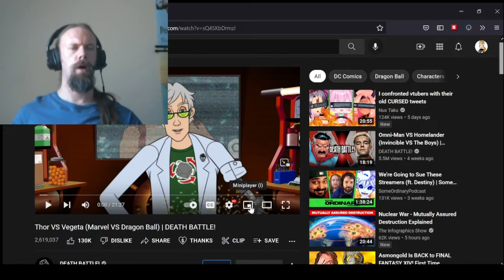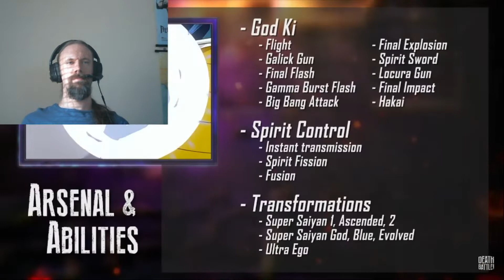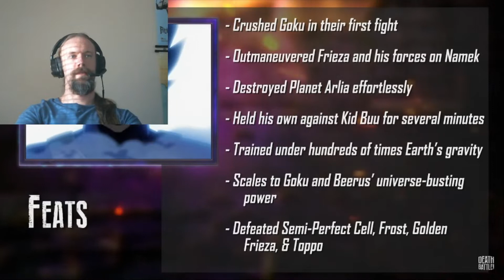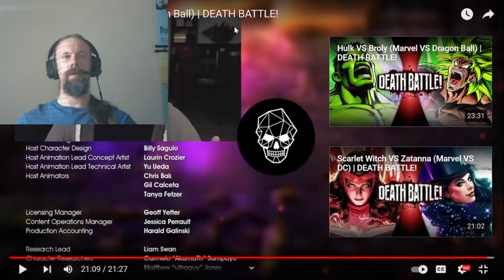Reaction to Thor VS Vegeta (Marvel VS Dragon Ball) | DEATH BATTLE!